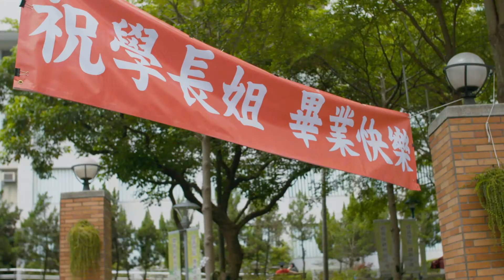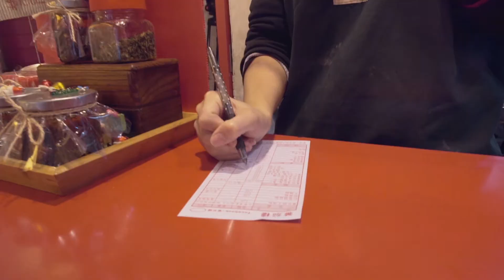South East Asian Students Learn About Life in Taiwan/東南亞學子人生啟航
Dao and Amy, two international students from Vietnam and Indonesia, respectively, graduated from Taipei’s Tamkang University. Their stories illustrate how Taiwan provides solid educational experiences inside and outside the classroom, allowing learners to not just grow professionally, but also personally. Furthermore, Taiwan, as a multicultural and open country, strives to help every student interested in studying here to make their future dreams come true.